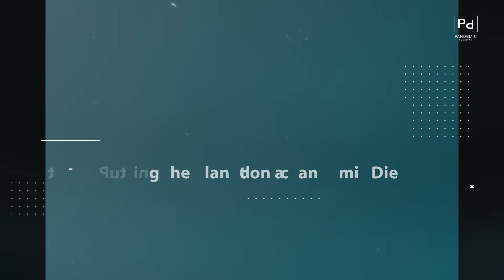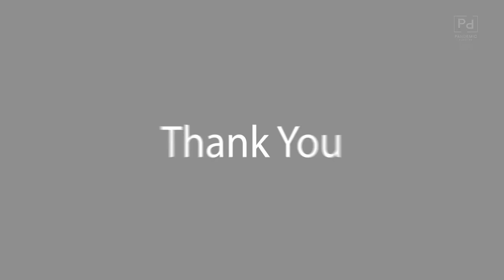BIOMILQ: Making Breast-less Breast Milk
More than 4 out of 5 moms have to stop breastfeeding before the recommended six months. That means the vast majority of them are turning to dairy-based formula. And that means many of them face serious trade-offs, as infant formula lacks the critical nutrients of breastmilk and carries a heavy environmental burden. By culturing mammary cells outside the body and leveraging their natural ability to produce all 2500+ components of breastmilk, BIOMILQ believes that it can fully replicate the nutritional profile of breastmilk. Biomilq has just earned the backing of the world’s top investors, raising $3.5 million in Series A funding from Breakthrough Energy Ventures, Bill Gates’ investment firm focused on climate change. Breakthrough Ventures’ investing coalition includes Jeff Bezos, Mark Zuckerberg, Richard Branson, Masayoshi Son, Jack Ma, Michael Bloomberg, and Marc Benioff. Hear from Michelle Egger, CEO & Co-Founder of BIOMILQ about how even infants can help put the planet on a pandemic diet!